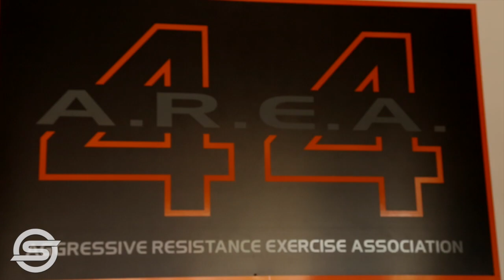Babes and Sports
The Shootergroup presents Babes and Sports at Area 44 in El Segundo California.